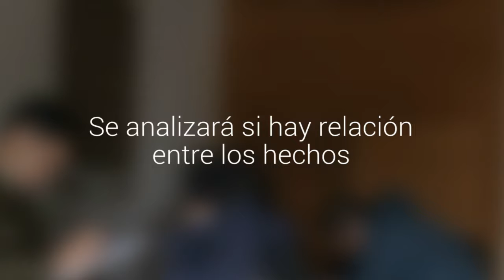Robaron computadores en oficinas de Sernapesca en Puerto Montt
La fiscal Pamela Salgado dijo que la investigación del robo se coordinará con la que realiza la Bidema, respecto al vertimiento de salmones. Se analizará si hay relación entre los hechos.